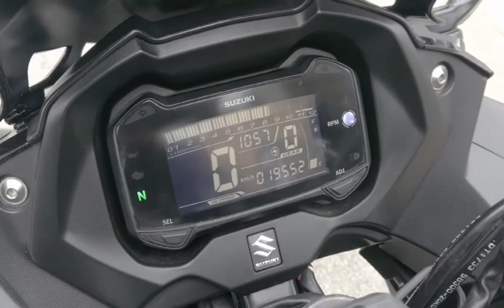GSX250R 中古車 バイクショップ名:モトファクトリーHOPPER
Goodコンディション!